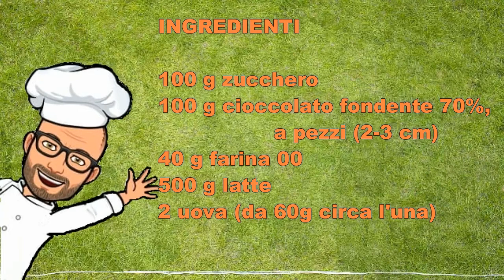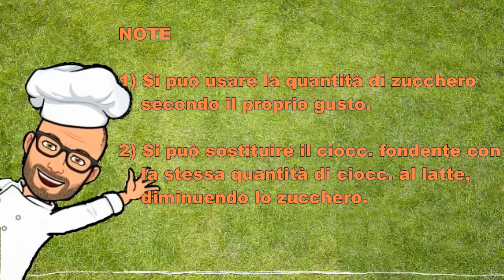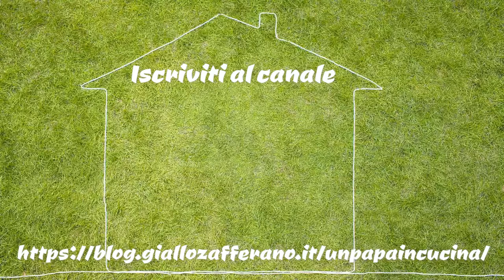Crema Bimby al cioccolato fondente ricette Tm6 Tm5 Tm31 Tm21 Thermomix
La crema Bimby al cioccolato fondente è una crema golosa ideale da servire come dolce al cucchiaio, ma ottima anche per farcire torte e dolci.
Questa ricetta è una ricetta originale Bimbt Tm6 Tm5 Tm31 Tm21 Thermomix